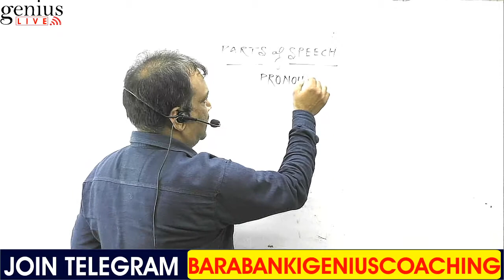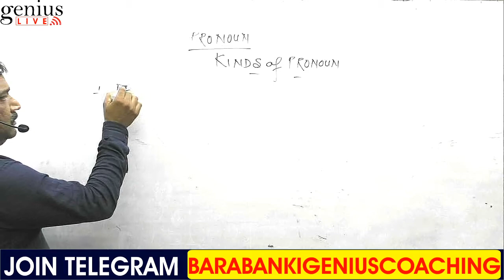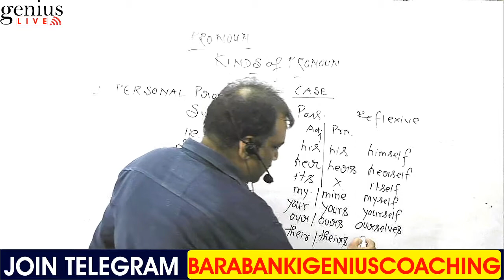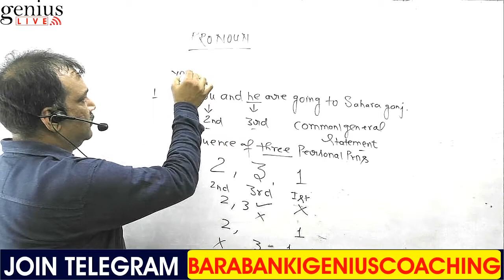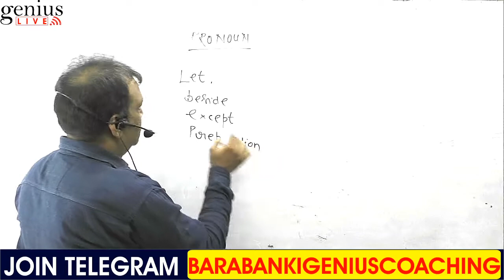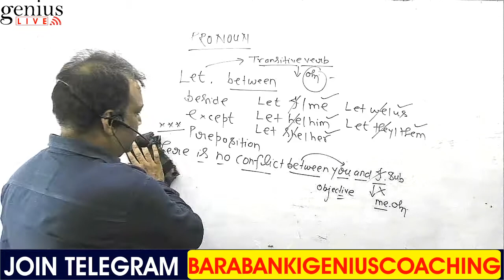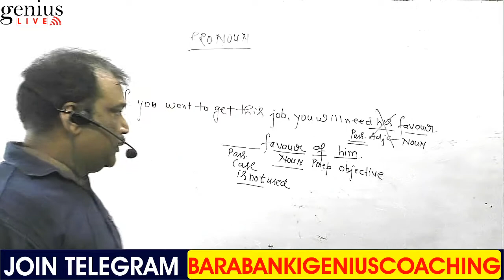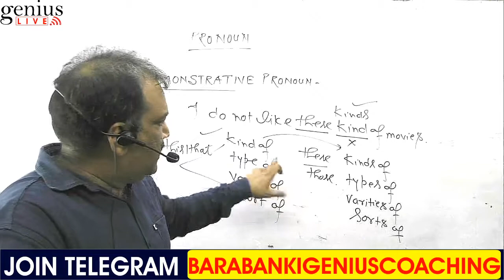ENGLISH FOR ALL ONE DAY COMPETITIONS || BY ALOK SRIVASTAVA SIR